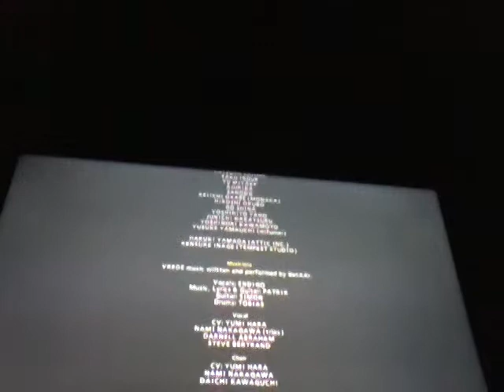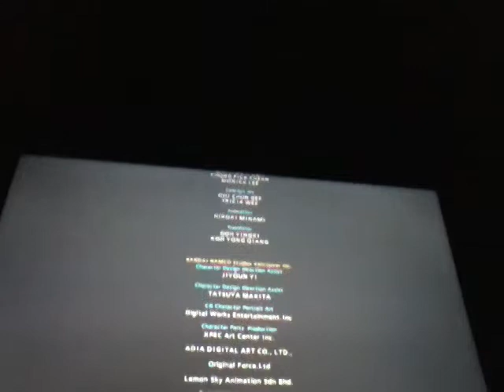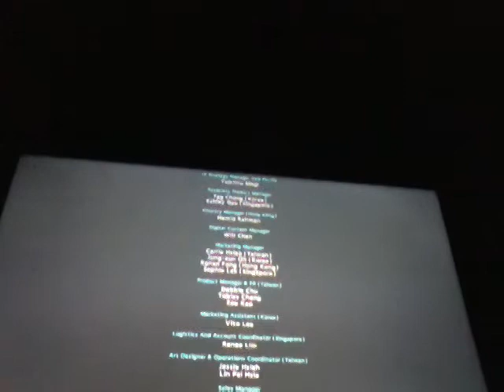Tekken 7 arcade battle panda gameplay